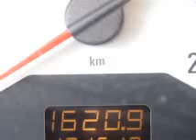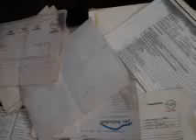Opel Zafira 2.0 16v Turbo OPC Leer schuifdak 7 pers BOMVOL Inruil mogelijk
31-TL-BJ 191.518 km
  Prijs:     € 3.948
  Merk:     Opel
  Model:     Zafira
  Type:     2.0 16v Turbo OPC Leer schuifdak 7 pers BOMVOL Inruil mogelijk
  Bouwjaar:     2002
  Transmissie:     handgeschakeld
  Kleur:     Zwart metallic
  BTW/Marge:     marge
  Brandstof:     benzine
* Airbag
* Airbags
* Airco
* ASR (anti slip regeling)
* Audio installatie
* Bagage-afdekhoes
* Bekleding leder
* Boordcomputer
* Cruise control
* Dakrailing zwart
* ESP (elektronische stabiliteits programma)
* Getint glas vanaf B stijl
* Glas getint
* Metallic lak
* Mistlampen voor
* Navigatiesysteem
* Parkeersensoren achter
* Radio voorbereiding
* Side-airbags voor
* Skiluik
* Sport-pakket
* Sportonderstel
* Sportstoelen voor
* Sportstuur
* Stuur bekleed met leder
* Stuurbekrachtiging
* Voorstoelen met mechanisch verstelbare lendesteun
* Voorstoelen verwarmbaar

Een nette, goed onderhouden auto voorzien van bijna alle opties. De complete history is erbij. De auto wordt geleverd met een nieuwe APK. De distributieriem is vervangen bij 138600 kilometer. Donderdag KOOPAVOND tot 20:00 uur!